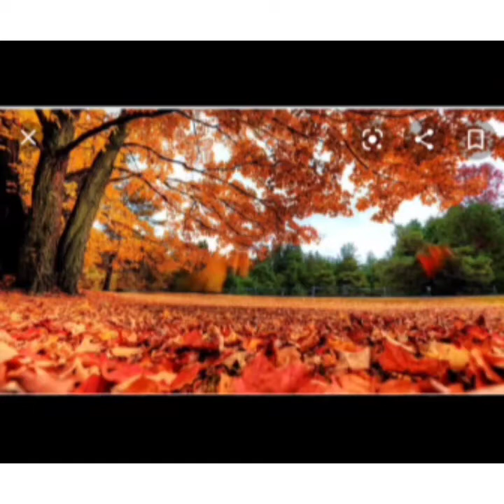Professora Jaqueline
19/03